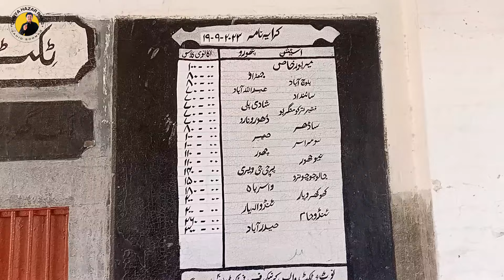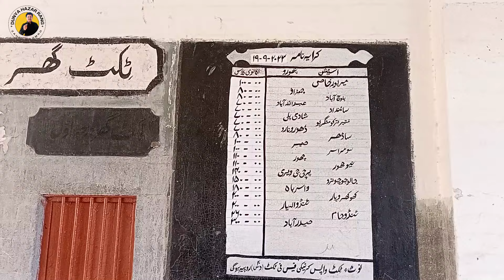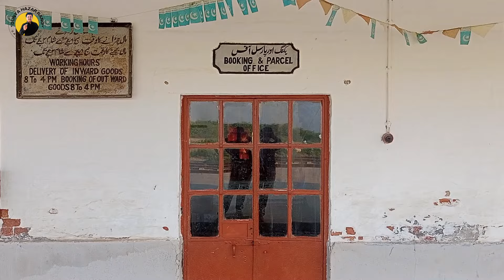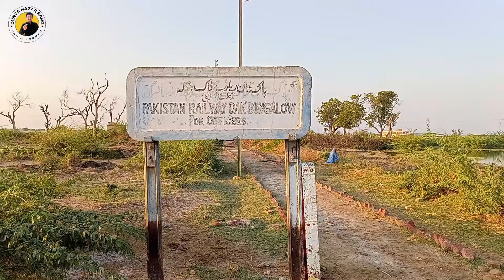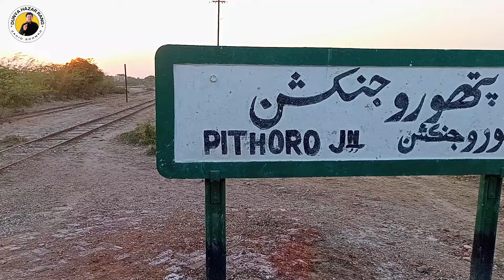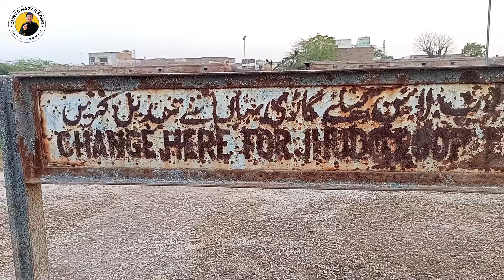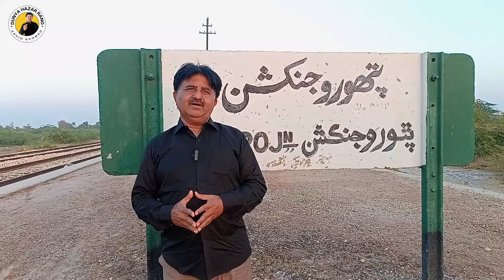PITHORO JUNCTION RAILWAY STATION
TODAY ON 17TH FEBRUARY WE ARE PRESENT AT PITHORO RAILWAY STATION . THIS STATION IS BELONGS WITH THE NAME OF SAINT PIR PITHORO . THE SHRINE OF PIR PITHORO IS LOCATED AT ABOUT 2KM AWAY FROM PITHORO CITY AND 1KM AWAY FROM PITHORO RAILWAY STATION . TODAY WE WILL EXPLORE THE HISTORY OF THIS JUNCTION STATION . SO JOIN US AND SUPPORT THIS INFORMAIVE CHANNEL .